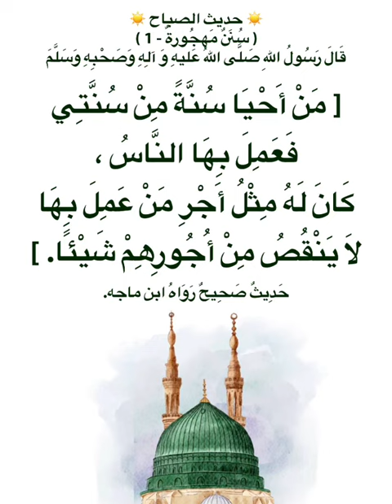Hadith_with_sound Arabic